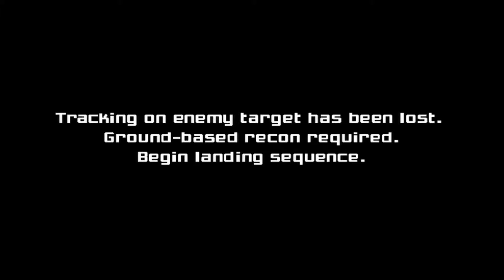Metroid Prime Trilogy, Metroid Prime Part 2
The second part of what is set to be a long walkthrough